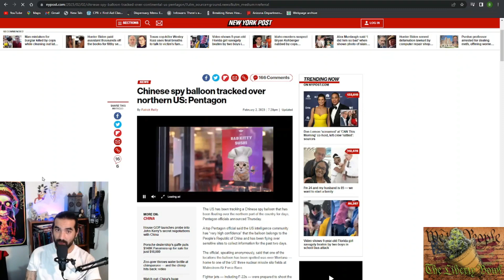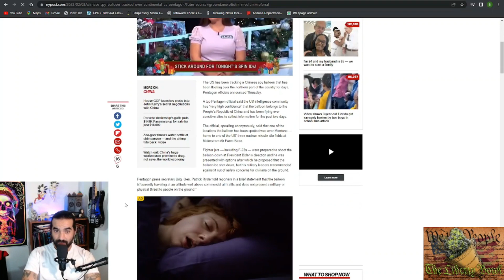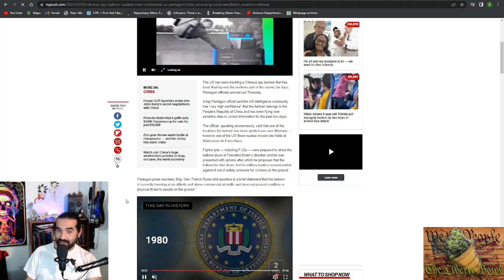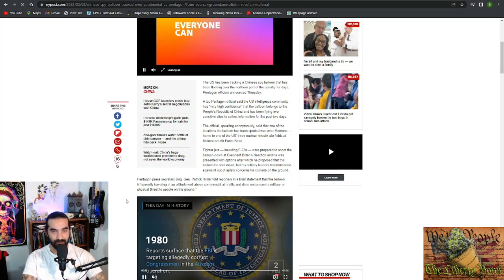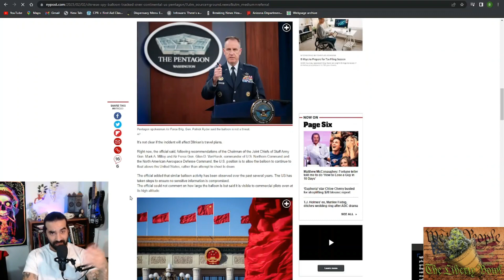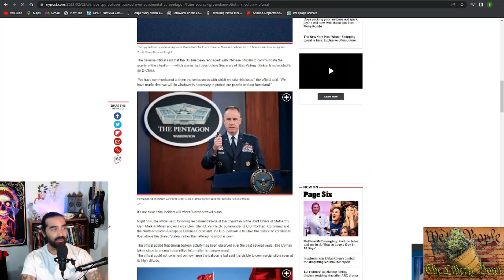CHINESE SPY BALLOON FLYING OVER U.S. NEUCLEAR MISSILE SILOS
HERE COMES WW3!

FOLLOW ON TRUTH AND TWITTER

fOLLOW ON ALT TECH:
The Liberty Bowl: